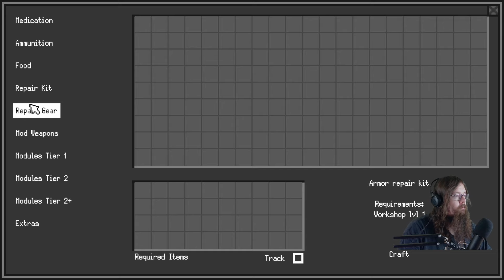ZERO Sievert part 6 ending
Get yourself an amazing Starforge Systems PC!